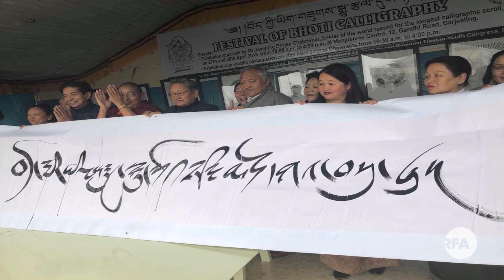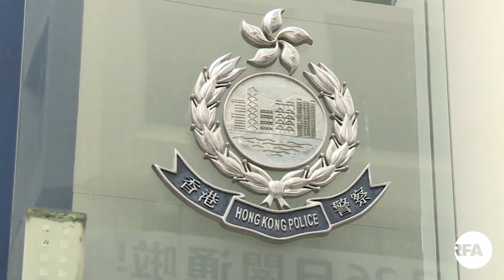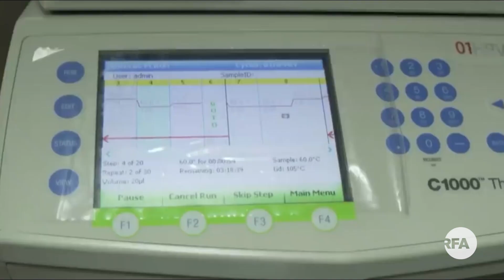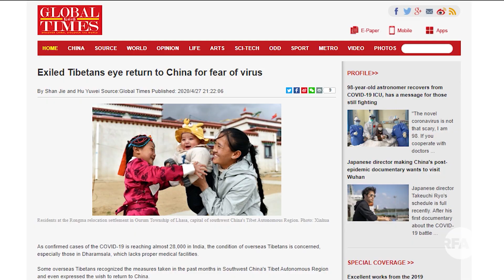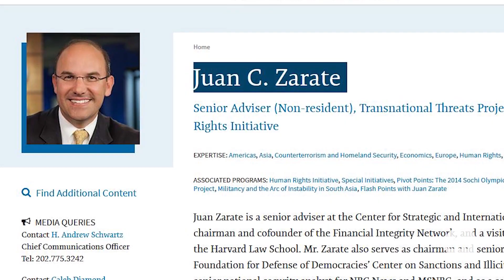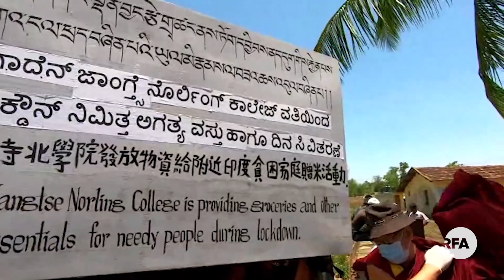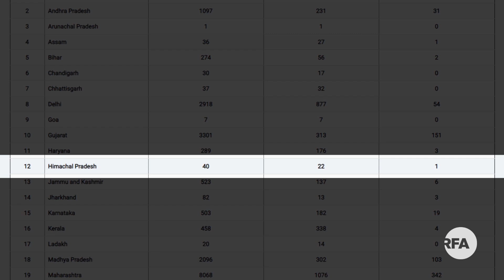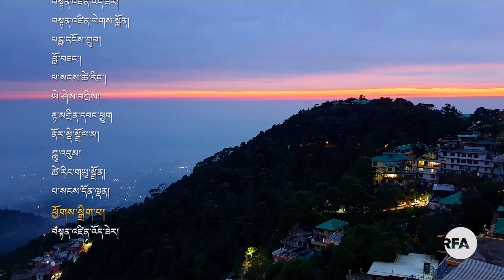ལྷ་སའི་དབོན་ཞང་རྡོ་རིང་ཐོག་འཛུགས་བསྐྲུན་གྱི་ལས་གཞི། Construction around Peace Treaty Pillar in Lhasa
ཨེ་ཤེ་ཡ་རང་དབང་རླུང་འཕྲིན་གྱི་བརྙན་འཕྲིན་གསར་འགྱུར། ༢༠༢༠།༥།༢
ཐེངས་འདིའི་བརྙན་འཕྲིན་གསར་འགྱུར་ནང་། བོད་ཕྱི་ནང་གཉིས་སུ་བོད་མི་ཚོས་རྣམ་པ་འདྲ་མིན་ཐོག་བོད་ཀྱི་ཡིག་གཟུགས་དུས་ཆེན་སྲུང་བརྩི་བྱས་འདུག
ལྷ་སའི་དབོན་ཞང་རྡོ་རིང་ཐོག་རྒྱ་ནག་གཞུང་ནས་འཛུགས་སྐྲུན་གྱི་ལས་གཞི་སྤེལ་བཞིན་པ།
བོད་མིའི་སྒྲིག་འཛུགས་ནས་ཉམ་ཐག་ཚོར་ལོ་རེར་ཧིན་སྒོར་བྱེ་བ་བཅོ་ལྔའི་རོགས་སྐྱོར་གནང་གི་ཡོད་པའི་ཕྱིར་བསྒྲགས་བྱས་ཡོད་པ་སོགས་ཀྱི་གནས་ཚུལ་ཡོད།
RFA Tibetan TV News– May 2, 2020
Anchor: Lobsang Gelek
Producer: Tenzin Woser